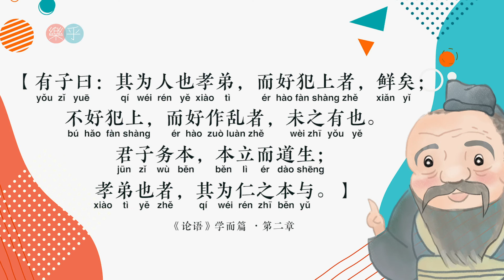1.2 有子曰：其为人也孝弟，而好犯上者，鲜矣；不好犯上，而好作乱者，未之有也。君子务本，本立而道生；孝弟也者，其为仁之本与。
一起读诵经典！👩🏻‍💻👨🏻‍💻
【有子曰：其为人也孝弟，而好犯上者，鲜矣；不好犯上，而好作乱者，未之有也。君子务本，本立而道生；孝弟也者，其为仁之本与。】

《论语》 学而篇· 第二章 1.2
背诵经典的好处：
✅童蒙养正
✅亲子阅读活动
✅文化熏陶人格
✅提高专注力
✅增强语文能力、记忆力及理解力
✅奠定中文及文言文基础
✅培养深度思考
适合对象：👶👩👱👱‍♀️🧓👵
初次接触经典者，孩子年龄4岁或以上都适合读诵。
建议老师、家长一块学习。

🌟乐乎诚邀您快乐共学《论语》，探讨智慧人生！ 🌟